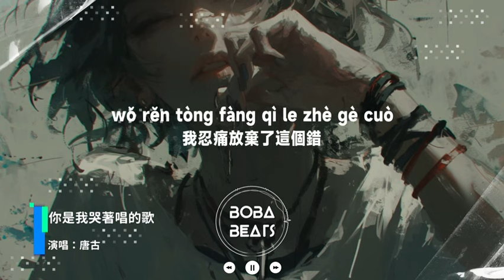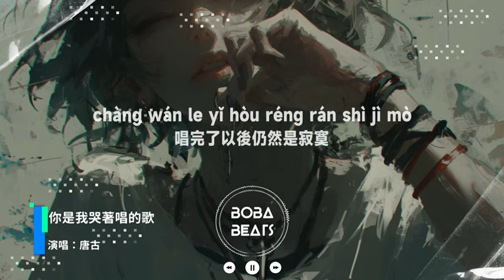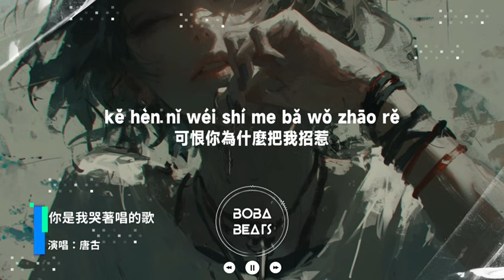唐古 - 你是我哭著唱的歌『唱完了以後仍然是寂寞 你真的不愛我只是路過』【Lyrics Video】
《你是我哭著唱的歌》歌詞影片
支持歌手

LYRICS
記憶全都是你的冷漠

像冰阻擋洶湧的火

我奮不顧身的燃燒著

希望可以喚醒你的溫熱

如果愛成為你的折磨

如雪逃避陽光焦灼

我忍痛放棄了這個錯
眼看咫尺天涯花開無果

你是我哭著唱的歌
無關乎場景因為還愛著

你贏走我的心又再甩脫
丟下我一個人淚流成河

唱完了以後仍然是寂寞
你真的不愛我只是路過

可恨你為什麼把我招惹